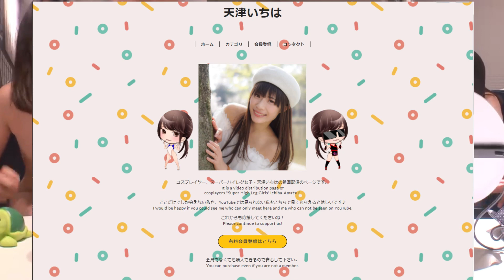轟沈させたくないのに下心で大破してほしくなっちゃう☆艦これ感想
艦これって面白いよね！

プライム会員なら無料でした！

ゲームも

天津いちはです

ベイスチャンネル(会員サイト始めました)

欲しい物リスト公開中！
着てほしいコスプレがあればセット注文でポチッと♪

いつでも編集者さん募集中です！

とてもきれいな写真集

天津いちは
ブログ